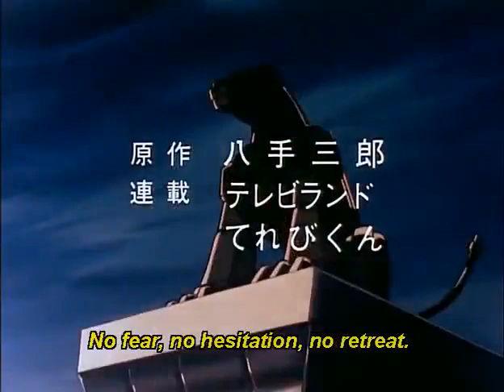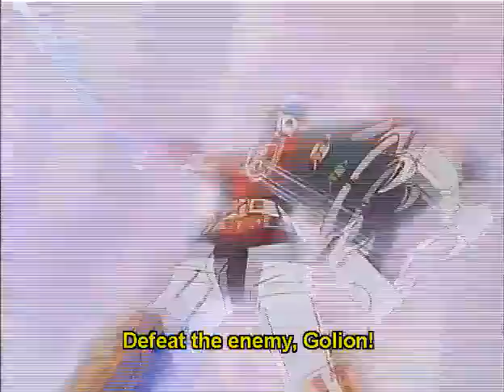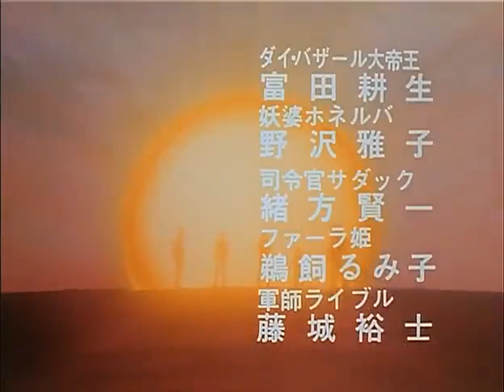Beast King Golion Episode 5 Fortress for the New Struggle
In the midst of another Galra attack, Altea gets a new fortress-castle.